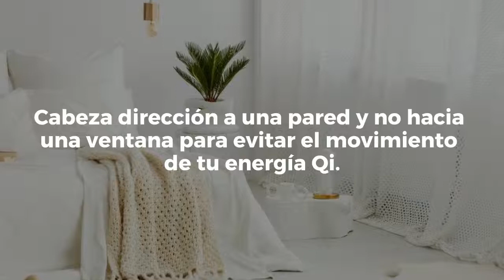Consejos de Feng Shui para dormir mejor.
Estos consejos sobre Feng Shui en el dormitorio te ayudarán a dormir mejor.